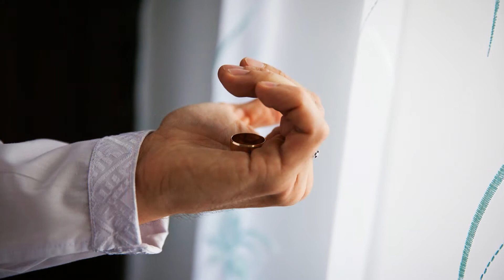The Book Of Love